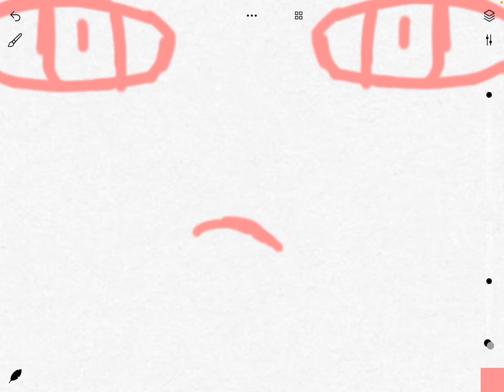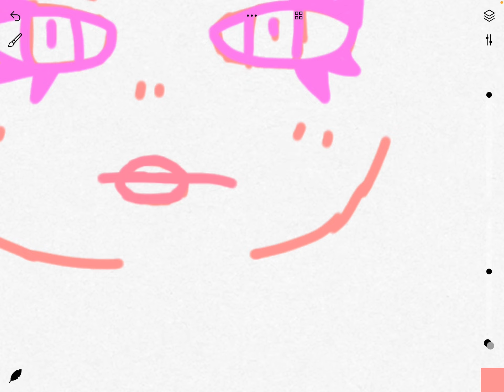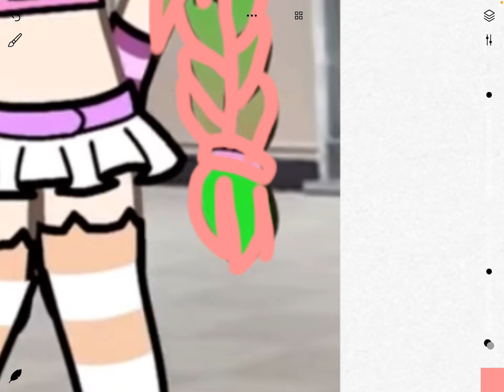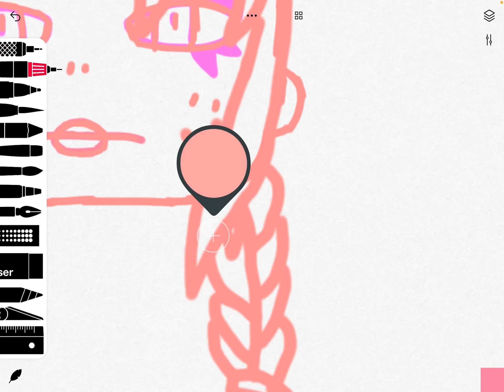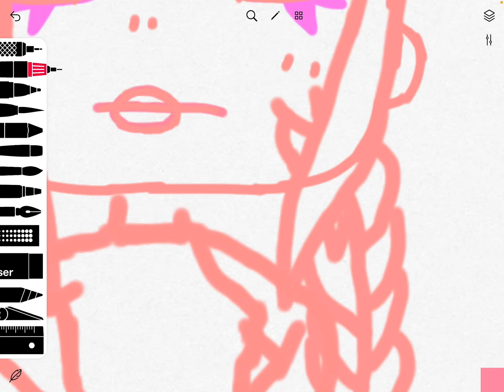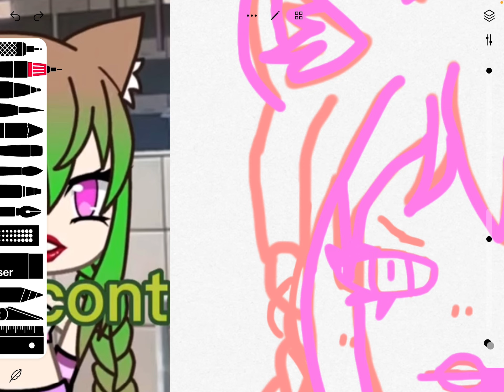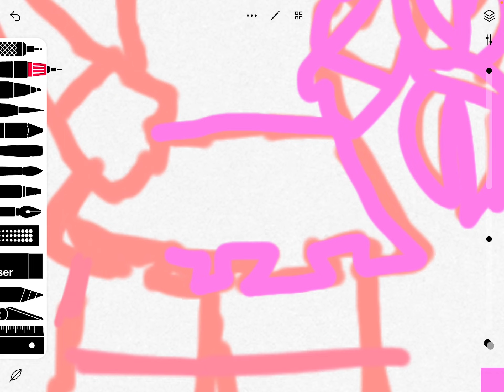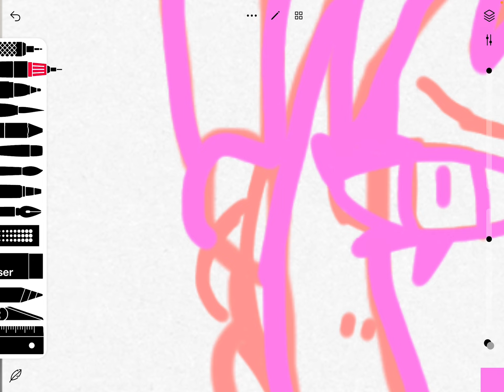fanartforlisabahh banlisabahh for